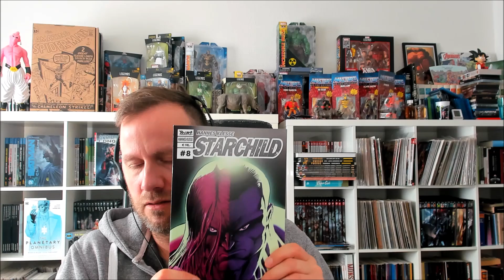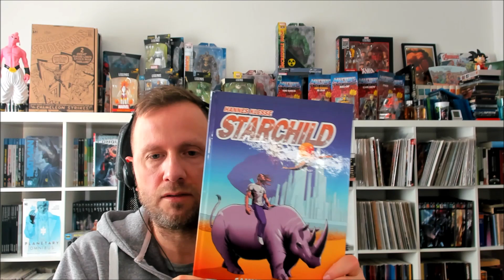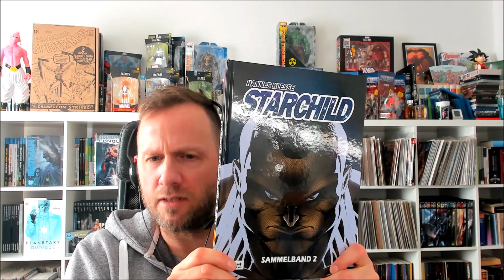Update Frühjahr 2023 // Starchild // Nächstes Comicprojekt // Comic-Messen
Wer sich Hard- oder Software fürs digitale zeichnen zulegen möchte, kann dies gerne über einen dieser Links machen. Ich bekomme dadurch einen kleine Provision, ohne dass Euch dadurch Mehrkosten entstehen.Vielen Dank!
Hardware: Cintiq Wacom
​​​Software: Clip studio paint/Manga-Studio